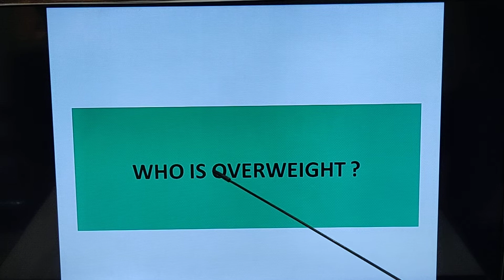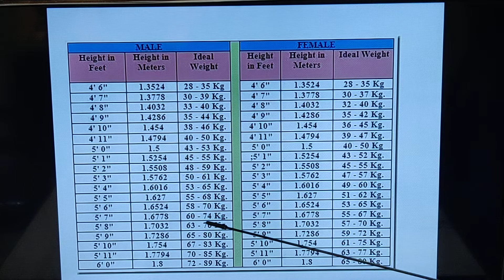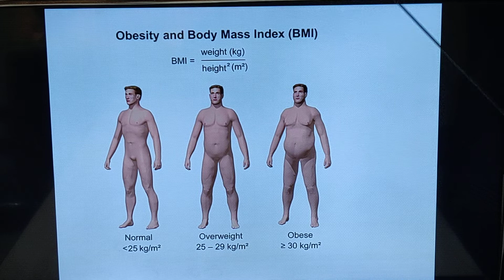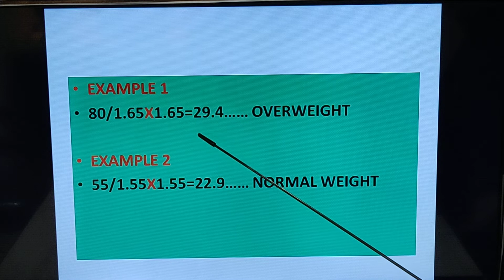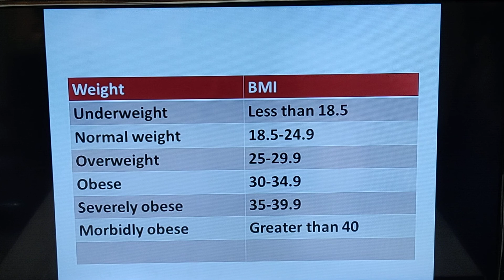Are you overweight. क्या आप को मोटापा है। BMI table to know if you are overweight.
Are you overweight. BMI table to know if you are overweight. क्या आप को मोटापा है। Slimming Hisar Shahnaz Beauty Care Hisar 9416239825